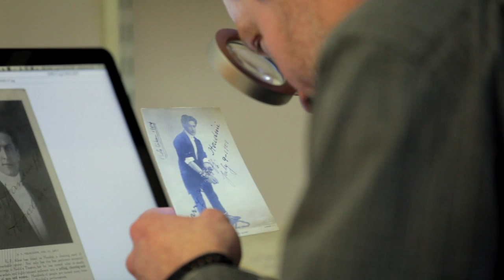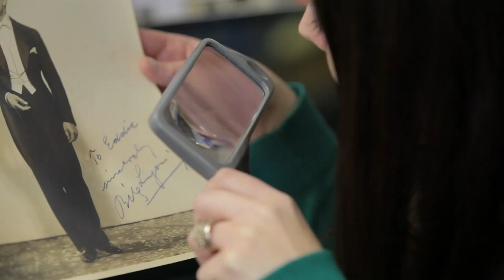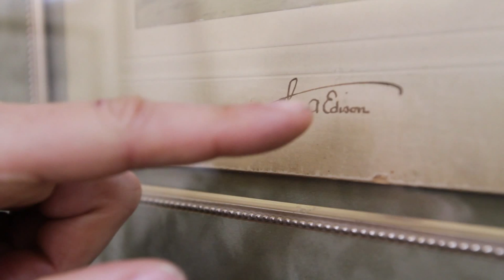THE RR AUCTION TEAM OF AUTHENTICATORS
RR Auction is committed to offering authentic autographs. This commitment is the foundation on which RR has built its reputation as a responsible, respectable auctioneer. Backing our commitment to authenticity, we are proud to offer a 100% Lifetime Money Back Guarantee on every signed item we sell. The Certificate of Authenticity that accompanies every signed item is good for the life of the piece regardless of owner.